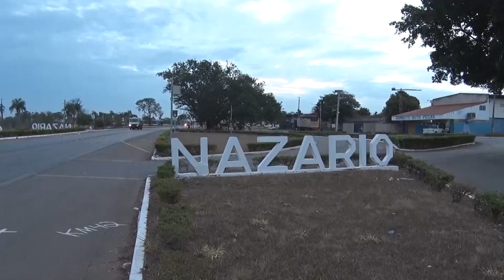Produtor de leite investe em tecnologia e aumenta produção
Veja na reportagem a história do produtor de leite que investiu em tecnologia e aumentou sua produção.